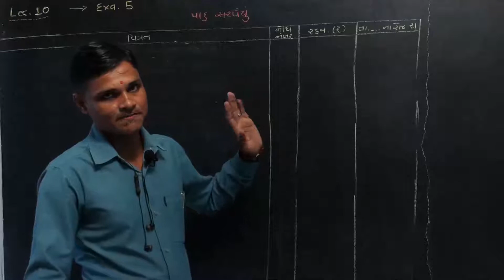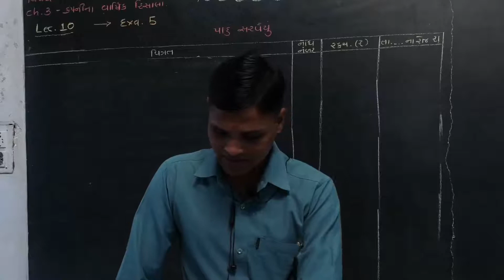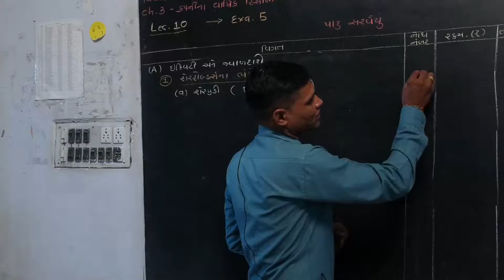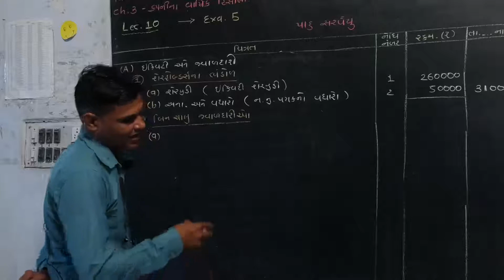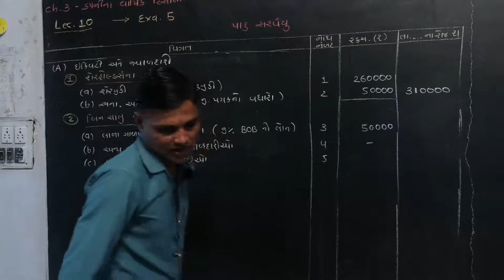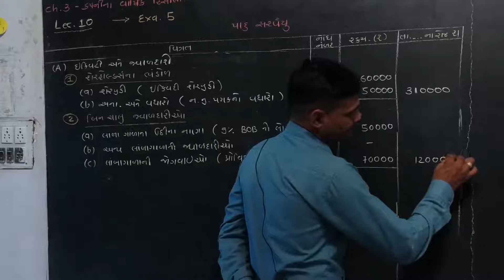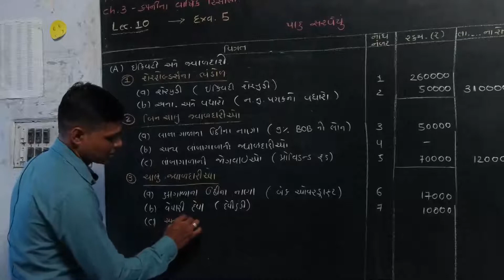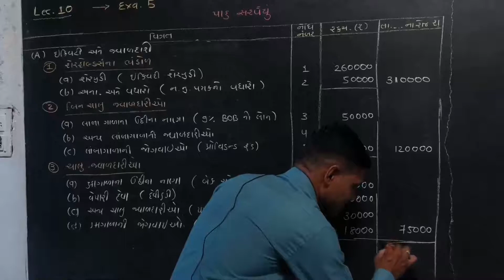Std 12 Commerce||Account||P2Ch3||Lec10|| M. B. Kagathara